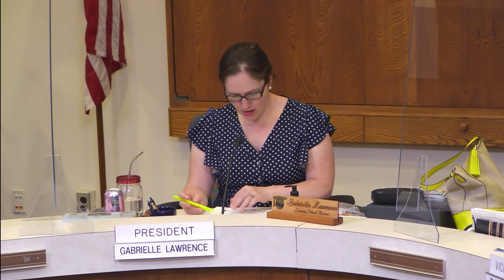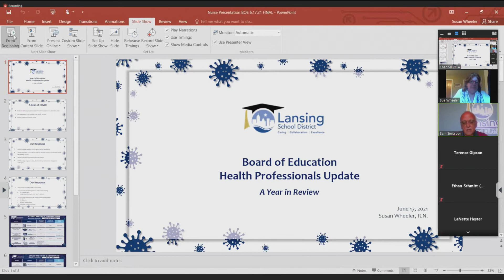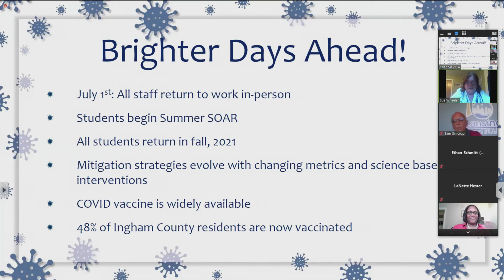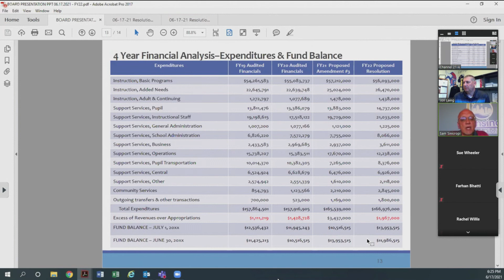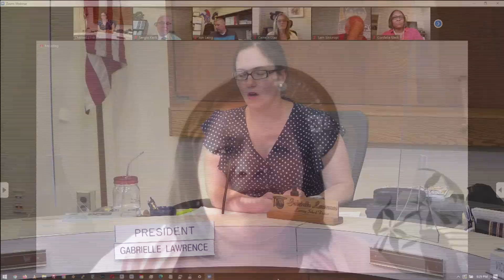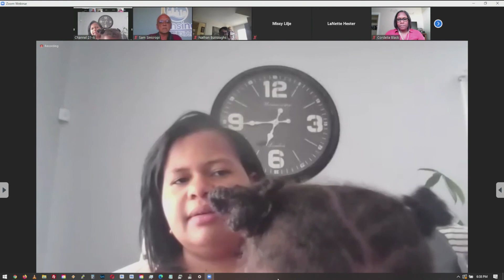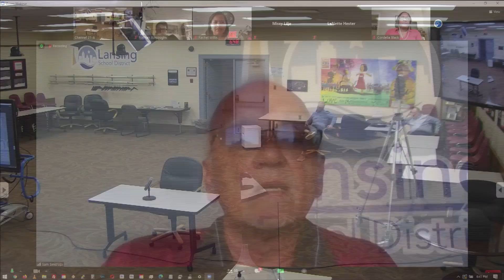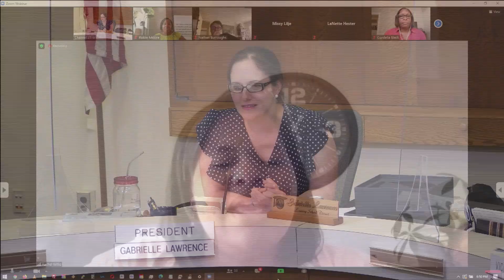Board of Education Regular Meeting 6/17/21